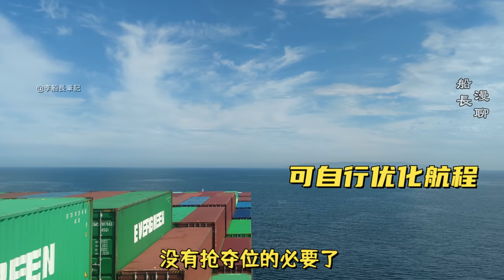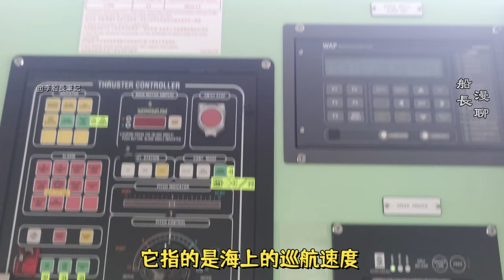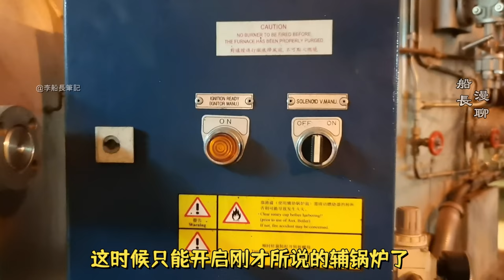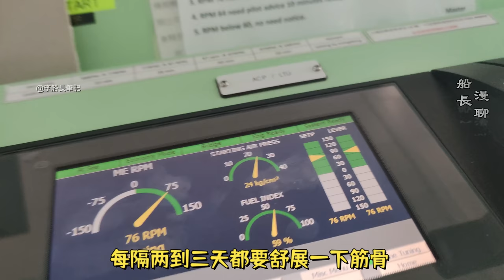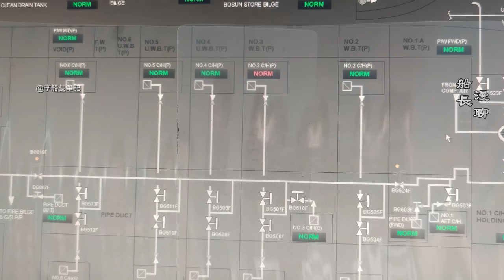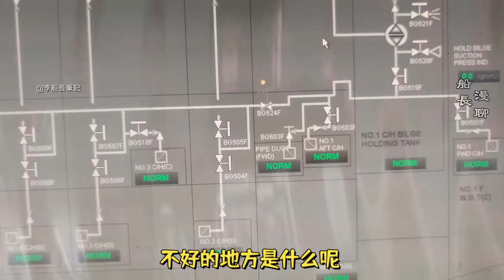解決港口擁堵！美國洛杉磯港出新規：所有船舶登記排隊！船長解说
登記排隊制度，真的緩解擁堵了嗎？